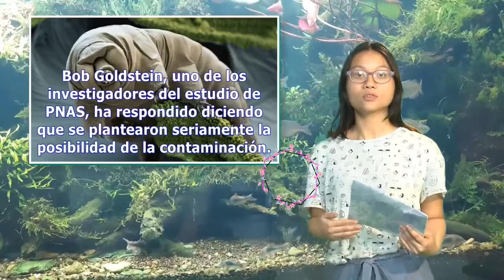Dudas sobre el genoma del tardígrado | Pata TV